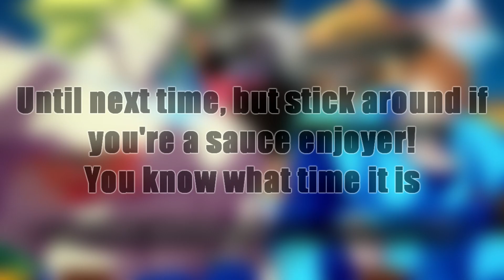Battle of the Broly’s - Mistborn VS Rhino - DECENT DBFZ TOURNAMENT SET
Check out the Twitch Stream!

Twitch.tv/yungnem

Friday Nights - 8:30pm West Coast

Video Editor: Zambie